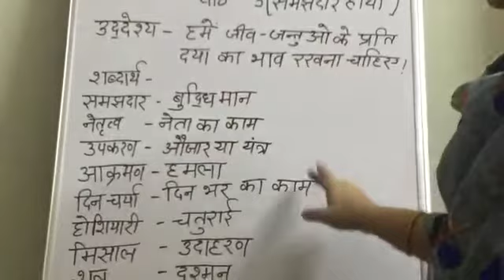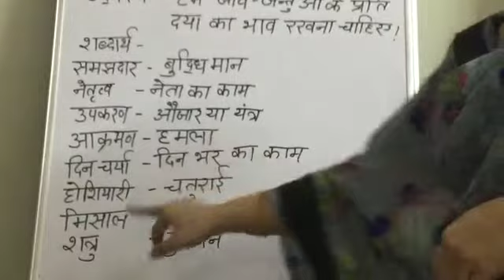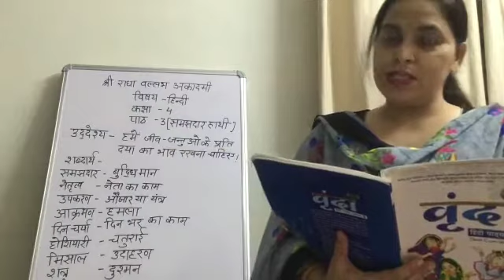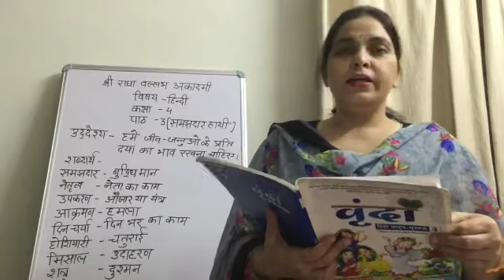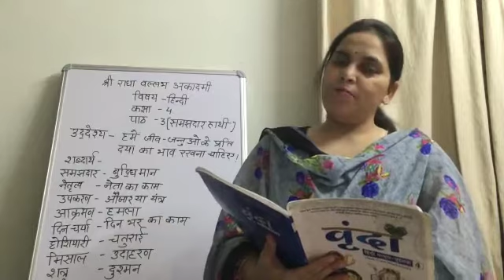CLASS-IV SUBJECT-HINDI CHAPTER-3